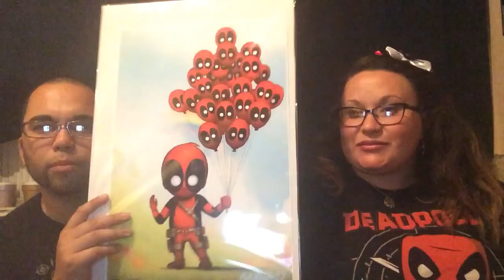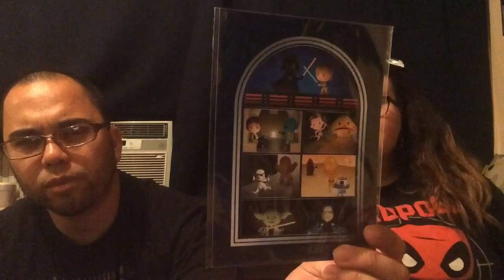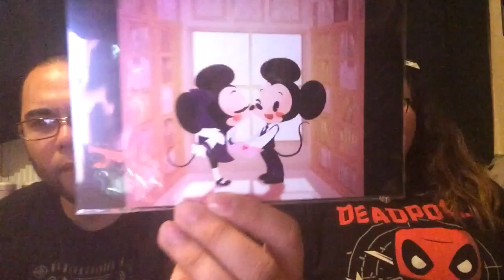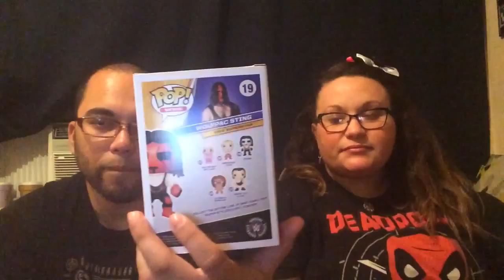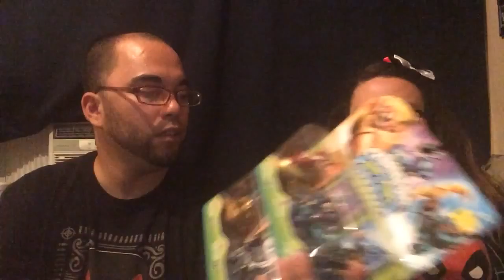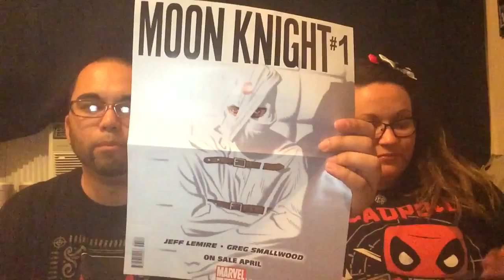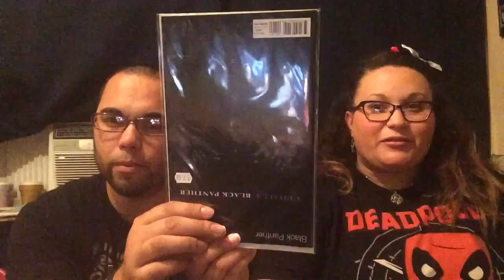Birthday Bash Haul